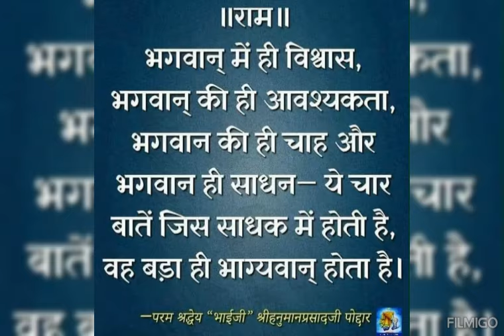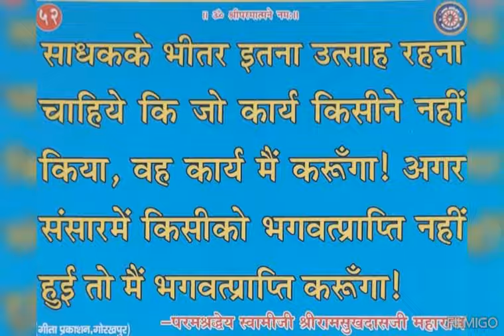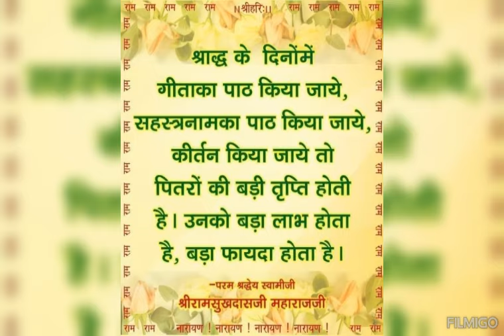राम नाम के रस का अनुभव करो फिर चाह कर भी नाम नही छूटेगा